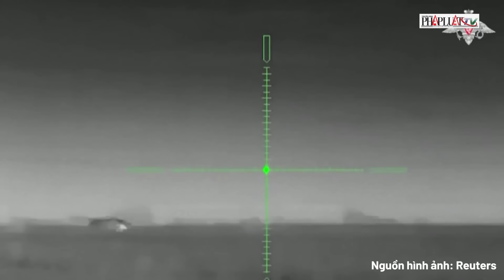Điểm nóng xung đột: Tiếp đà thắng ở Avdiivka, Nga ồ ạt vượt sông, đánh thẳng vào vùng Volchansk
PLO | Điểm nóng xung đột: Tiếp đà thắng ở Avdiivka, Nga ồ ạt vượt sông, đánh thẳng vào vùng Volchansk
Trên mặt trận Kharkov, lực lượng Moscow đang ồ ạt vượt sông Volchya và tấn công vào trung tâm Volchansk ở bờ nam. Cụ thể, nhóm miền Bắc của Nga tiếp tục chiến đấu ở khu vực biên giới Kharkov với cường độ cao. Họ đã vượt sông Volchya ở trung tâm Volchansk và đang trấn giữ các vị trí trên phố Kharkovskaya, các nguồn tin Ukraine viết.
Quân đội Ukraine cũng thừa nhận thành công của đối phương: "Tại Volchansk, các nhóm xung kích Nga đã vượt qua được sông Volchya ở phía nam nhà máy tổng hợp. Ngoài ra, các trận chiến vẫn tiếp tục diễn ra nhằm giành lấy các tòa nhà cao tầng ở phía bắc thành phố, một chút về phía đông, các trận cận chiến với đối phương vẫn tiếp tục, UAV vẫn đang tiếp tục hoạt động... Người Nga đã xây dựng một công sự ở phía bắc khu vực và đang đưa vào các thiết bị kỹ thuật mới". Trong khi đó, Bộ Tổng tham mưu Ukraine cho biết theo hướng Kharkov, Nga đã thực hiện các cuộc tấn công ba lần tại các khu vực Volchansk và Glubokoye.
Ngược lại, quân đội Nga cho biết, giao tranh ác liệt vẫn tiếp tục diễn ra theo hướng Liptsevsky trong trung tâm khu định cư. Nhóm miền Bắc đã đẩy lùi 3 cuộc phản công của Kiev, tiêu diệt tới 20 tay súng.